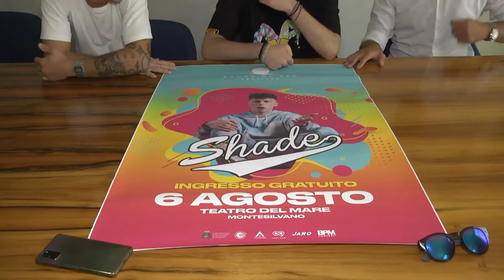A Montesilvano Sound of Sea Festival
Domani sera a Montesilvano si terrà il Sound of Sea festival con la presenza di Shade. Ad aprire il concerto ci sarà Francesco Paone in arte “Crytical” fresco concorrente di Amici. Un successo che gli sta permettendo di aprire i concerti dei The Kolors per volontà di Stash, cantante del gruppo